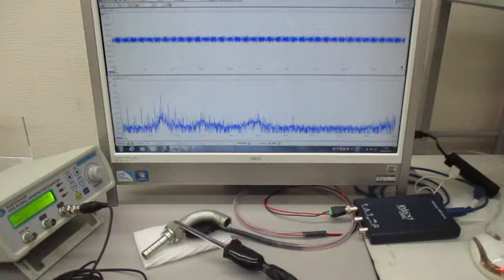超音波プローブ（発振型、測定型、共振型、非線形型）